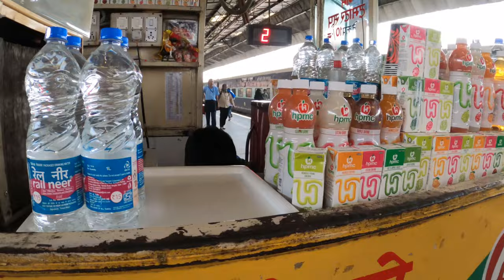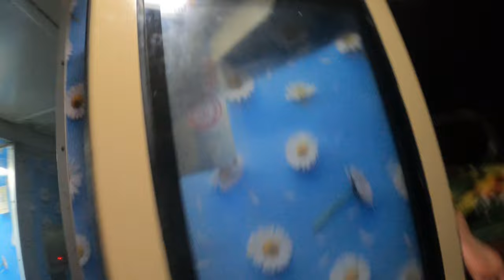Shramjeevi Expess, New Delhi to Rajgir